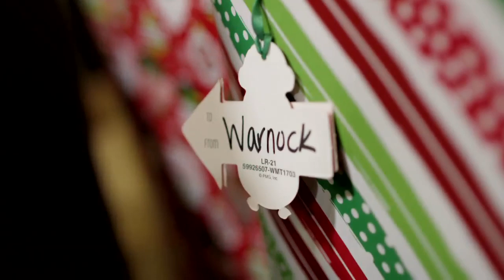Iowa Women's Basketball Nike Christmas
Nike Christmas